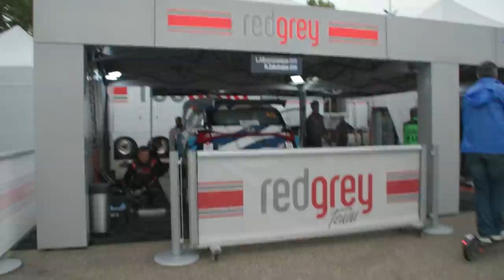Acropolis Rally Greece 2021 - WHAT TO EXPECT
DirtFish's Colin Clark gives an event preview of what you can expect from the 2021 WRC Acropolis Rally Greece.